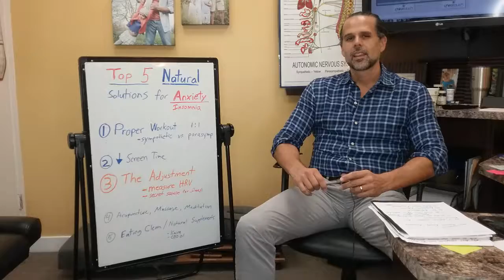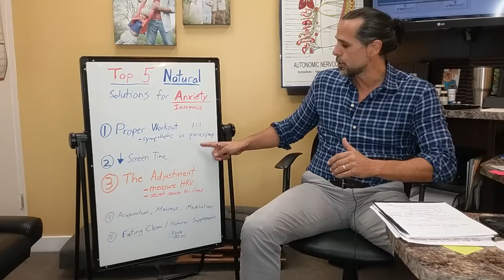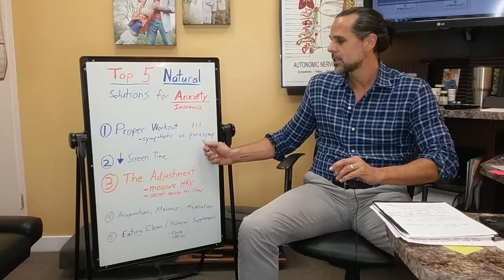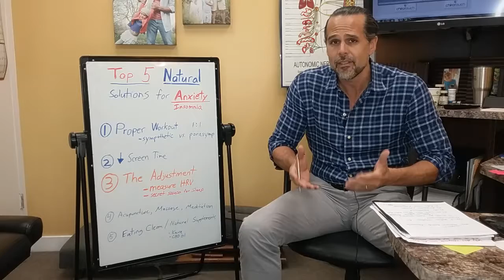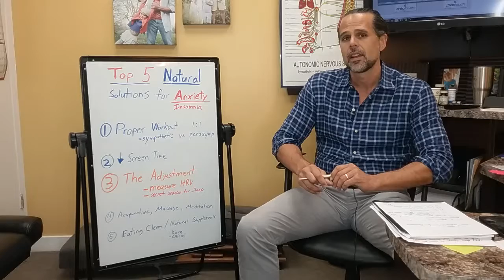Chicago Doctor Helps with Anxiety with Natural therapies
Top 5 Natural treatments for anxiety